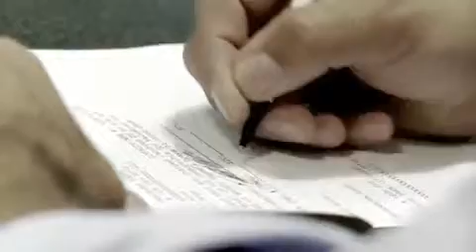2009 Racing Under Green Part 5 of 6